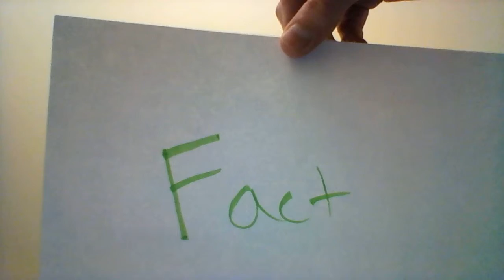Fact or Folklore: Group Too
"Folklore: The senior manager needs aggregated information,
which a formal management information system best provides.
Not too long ago, the words total information system were everywhere
in the management literature. In keeping with the classical
view of the manager as that individual perched on the apex of a
regulated, hierarchical system, the literature’s manager was to receive
all important information from a giant, comprehensive MIS.
But lately, these giant MIS systems are not working—managers
are simply not using them. The enthusiasm has waned. A look at
how managers actually process information makes it clear why.
Fact: Managers strongly favor verbal media, telephone calls
and meetings, over documents. Consider the following:
In two British studies, managers spent an average of 66% and
80% of their time in verbal (oral) communication.7 In my study
of five American chief executives, the figure was 78%.
These five chief executives treated mail processing as a burden
to be dispensed with. One came in Saturday morning to process
142 pieces of mail in just over three hours, to “get rid of all the
stuff.” This same manager looked at the first piece of “hard” mail
he had received all week, a standard cost report, and put it aside
with the comment, “I never look at this.”"